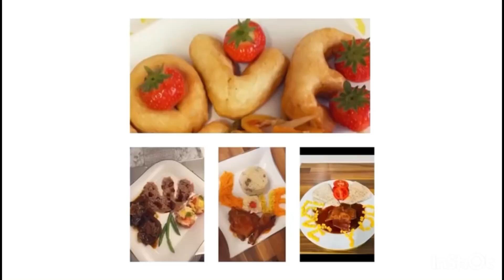Travel Vlog: I cooked For My Jamaican 🇯🇲 Family Niecy And I Ate Something That Fallen Off The Seed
Family Moments Travel Back Home
Blessed And Happy Sunday Sweeties ❤️